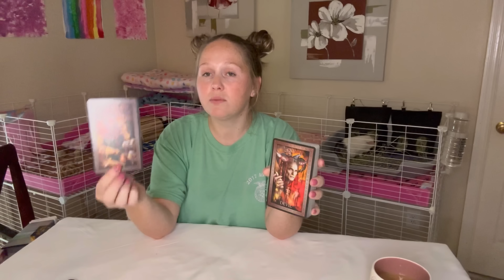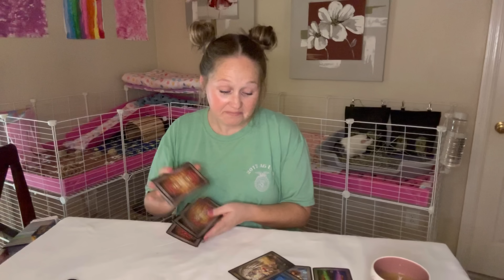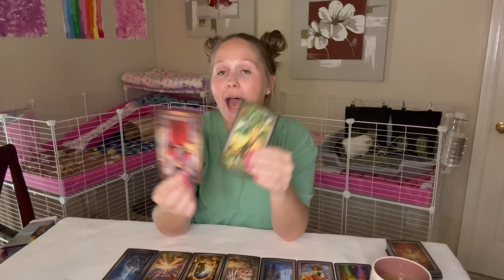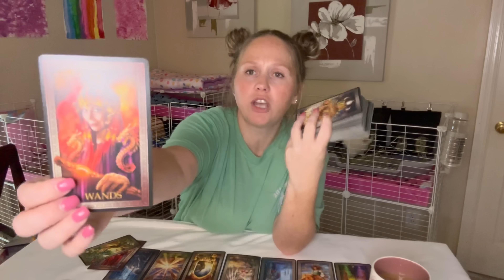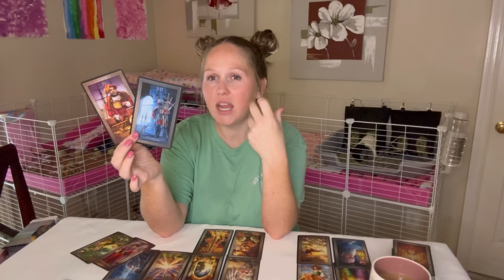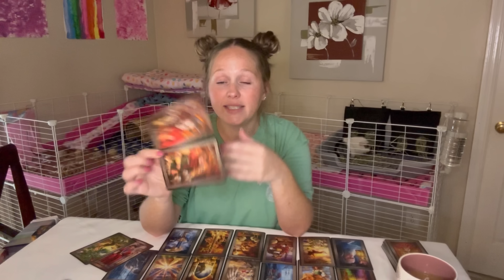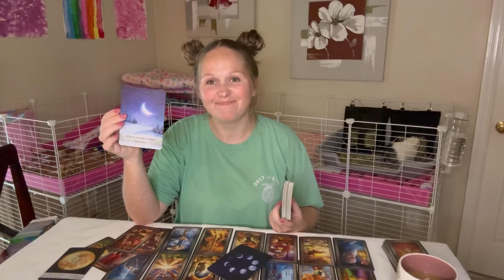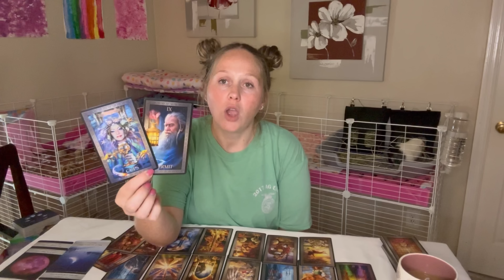Pisces- This person stabbed you in the back.. and they’re getting their karma BIG TIME.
GRAB A PERSONAL READING 🔮 AND ✨COURSES + WORKSHOPS I OFFER ✨

*JOIN TODAY AND GET A FREE 7 DAY TRIAL*

💥 TAROT CARDS 💥
💥 LOVE ORACLES 💥
💥 ORACLE DECKS 💥
2nd Edition - Messages from the Divine Oracle Deck (*Etsy*)
💥 OTHER 💥
Palo Santo Smudging Sticks